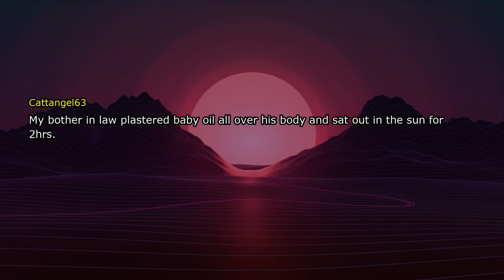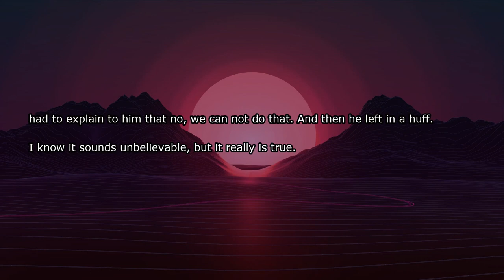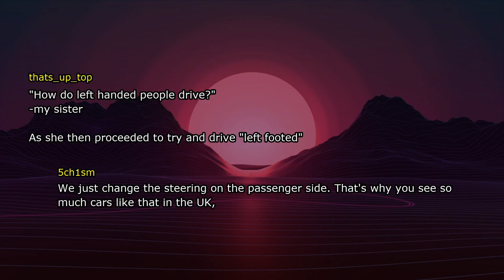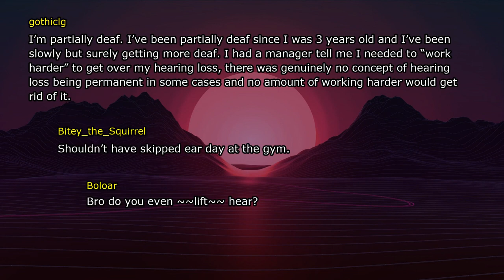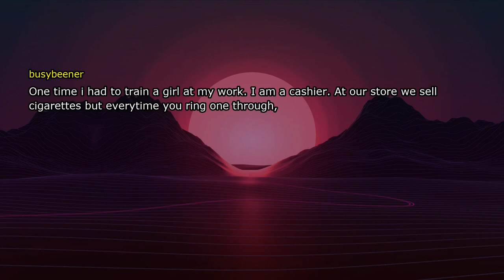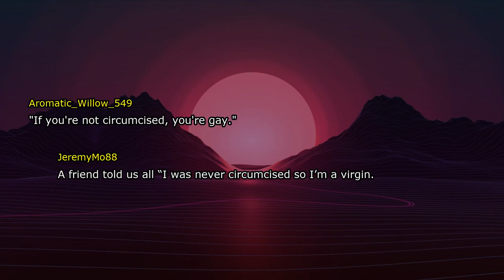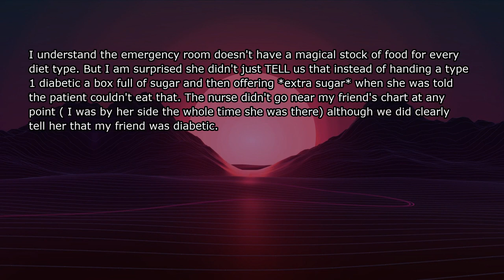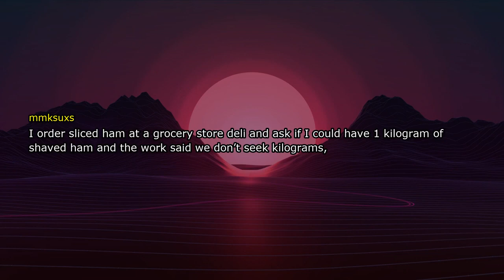What was your "This person is so dumb it's scary" moment? - AskReddit